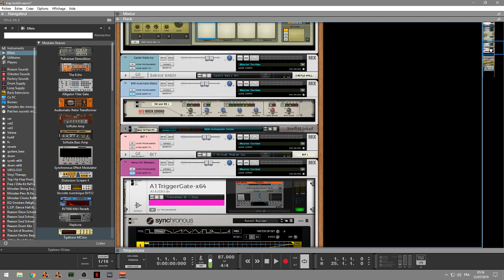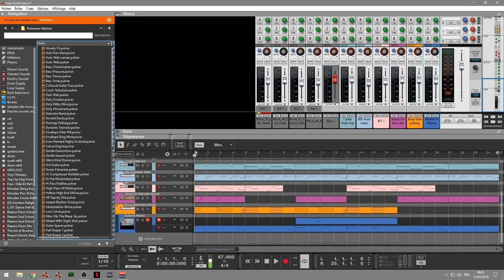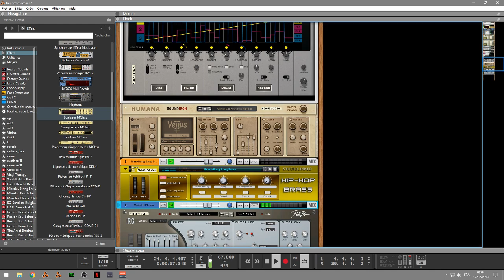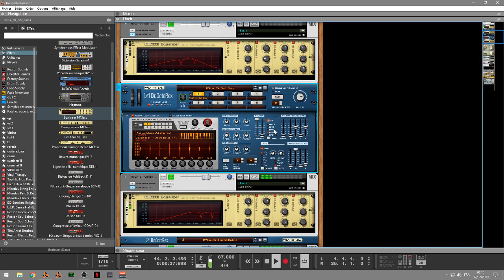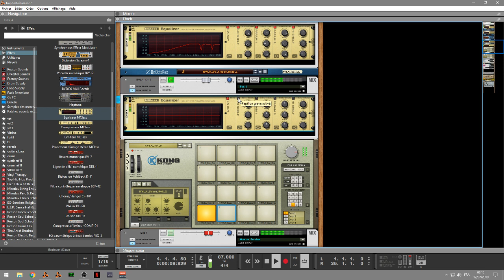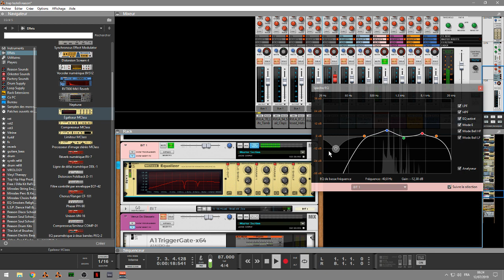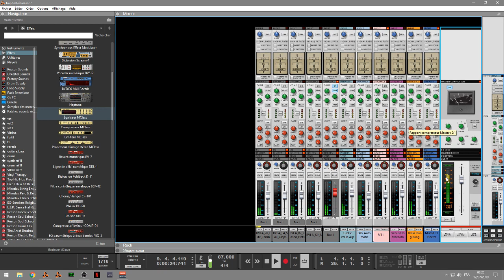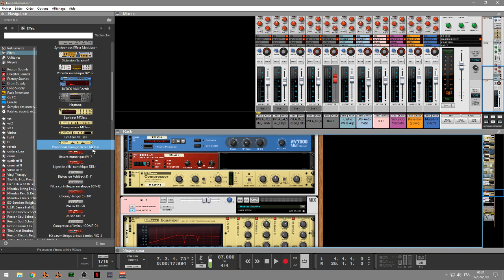CONSEILS POUR L' UTILISATION DE LA M-CLASS SUITE DE REASON10/11